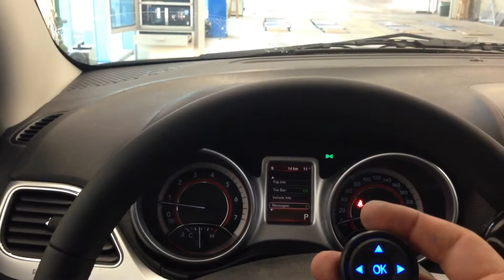DODGE JOURNEY CAN-bus gateway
R.A.SH Electronics CAN-bus gateway for DODGE CAN-Bus solutions for Hand Controls Mobility Solutions